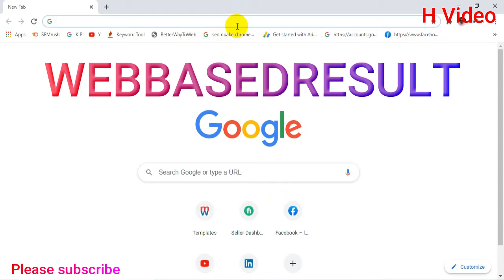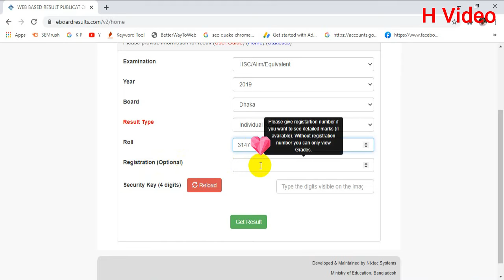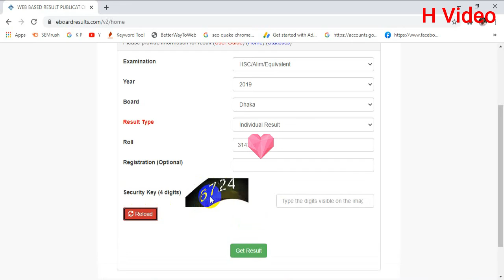HSC Result 2020 | How to check HSC result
This is an educational video. In this video I'll show how to check HSC result 2020. Anyone can check hsc result by this way. 30th January is the date to publish HSC result 2020. If a student want to check hsc result, he or she can follow this way and can get hsc result easilly.
Thanks.